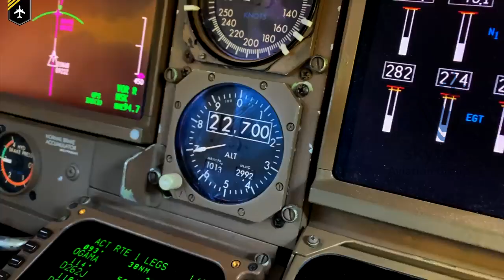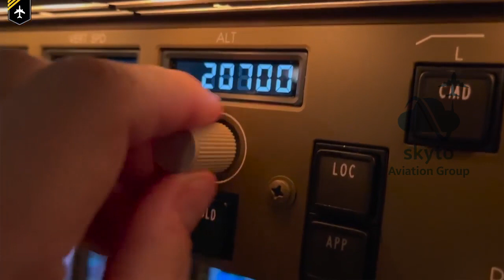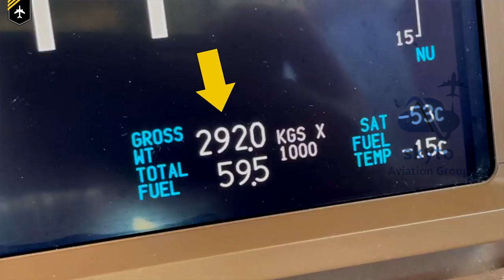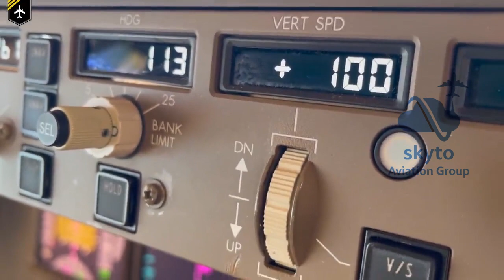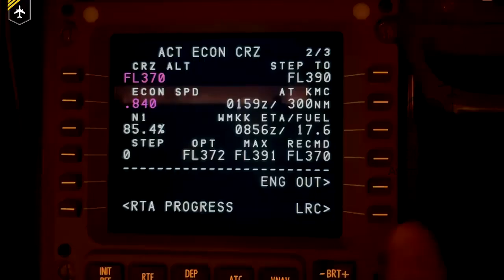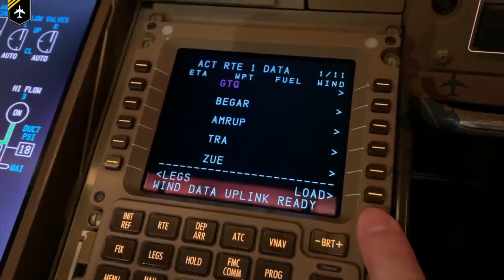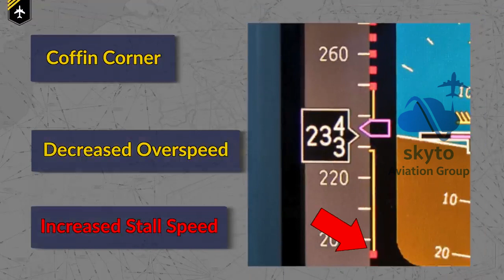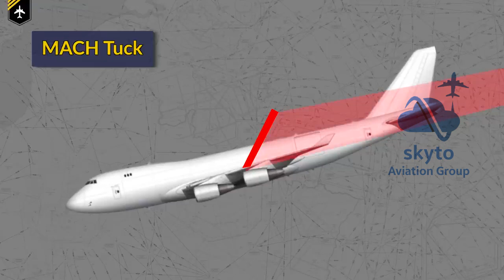هواپیماها تا چه ارتفاعی می توانند بالا بروند؟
حمایت مالی از کانال اسکایتو
..اگر برای شما هم این سوال پیش اومده که یک هواپیما چقدر میتونه بالا بره حتما این ویدیو رو مشاهده کنید.
special thanks to joe
to watch the english video on the main channel of captian joe, refer to the following link: